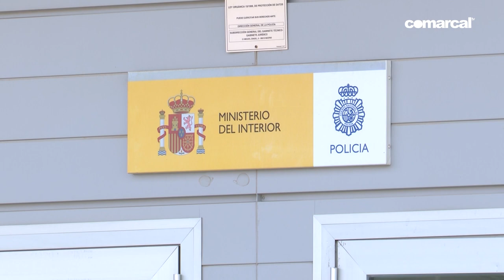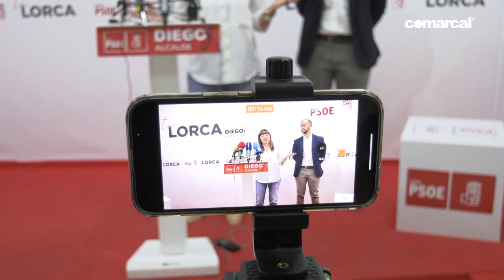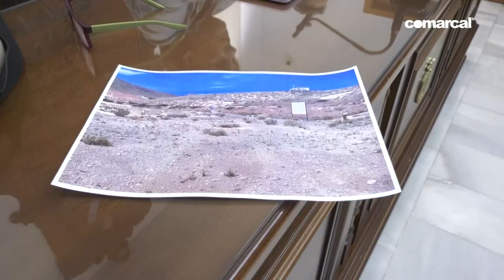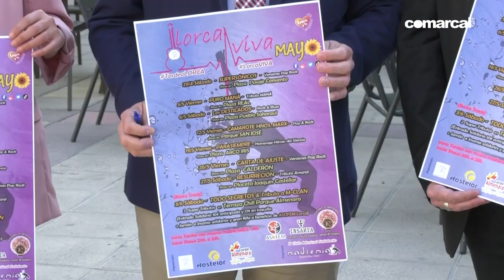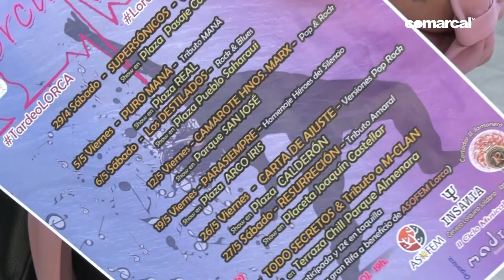COMARCAL NOTICIAS VIERNES 14 04 2023